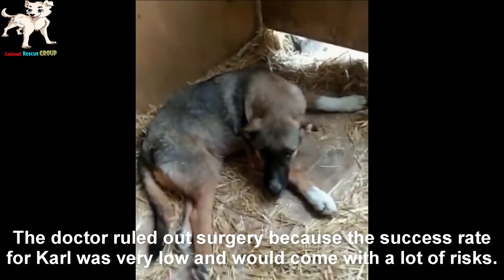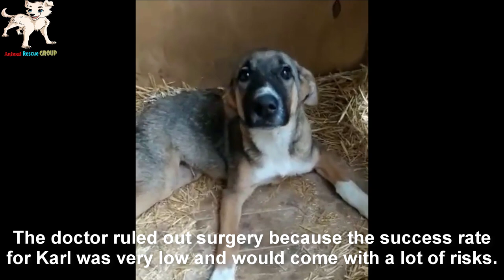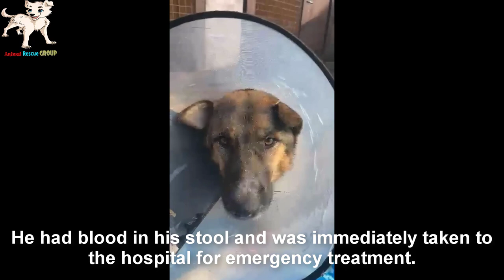The boy dragged his hind legs around the village after the accident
Karl was spotted crawling around the village on his front legs.

The boy might have broken his spine in an accident.

Bad things would happen to Karl if he stayed like this on the street.

I took him to the nearest hospital for tests.

Unexpectedly, Karl suffered a broken spine, a broken pelvis, and a torn spinal cord.

The doctor ruled out surgery because the success rate for Karl was very low and would come with a lot of risks.

Day15
When Karl was taken home to home care, everything went very smoothly.

He was eating well and was growing normally.

From a small dog, the boy was now much bigger.

I thought this was a miracle that God bestowed on Karl.

At the new place, he made new friends.

All have similar circumstances but the same goal of leading a beautiful life.

I hope to see them move around like any other dog one day.

Day30
Karl suddenly had a strange expression.

He had blood in his stool and was immediately taken to the hospital for emergency treatment.

But everything happened so suddenly and it happened so fast.

Karl could not overcome the harshness that life brought him.

Be a healthy and happy dog in heaven.

I love and will always miss you, Karl.
Every journey needs your companionship, so we thank you for your comments to help the channel grow.